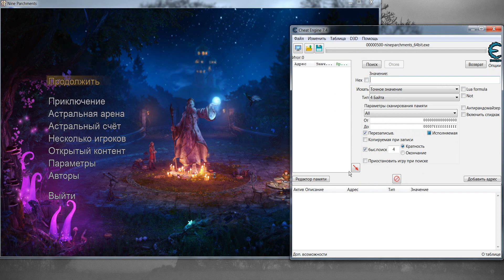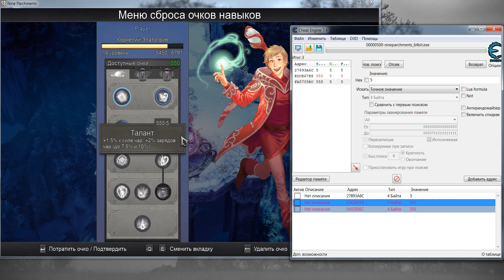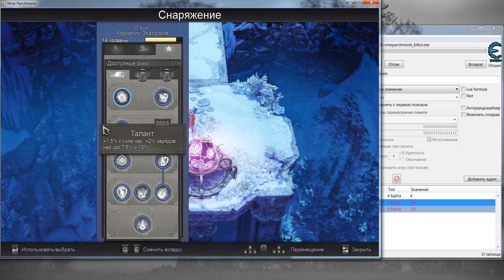Как взломать игру Nine Parchments НА НАВЫКИ